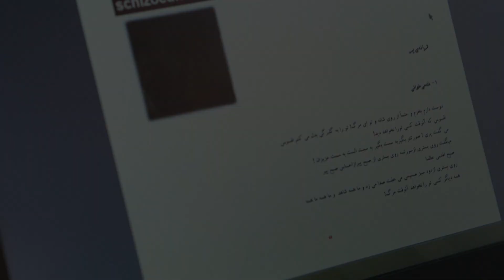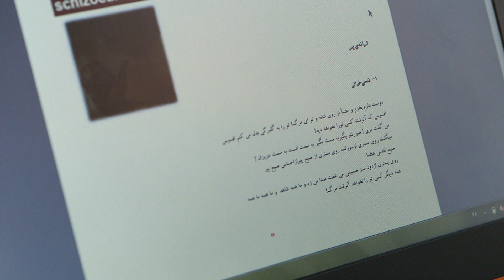گفت و گو با امید شمس، شاعر ایرانی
گفت و گوی تماشا با امید شمس، درباره مجموعه‌ شعرهایش "آشفت گوی نها"